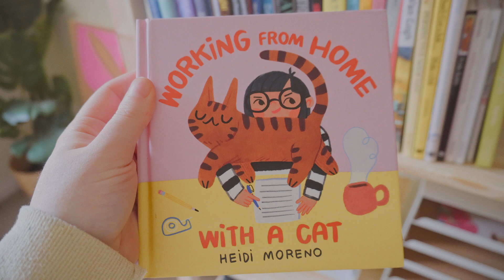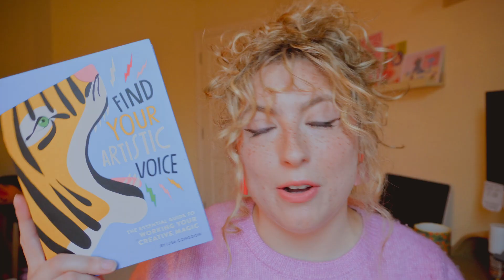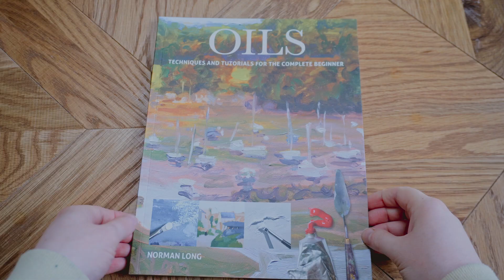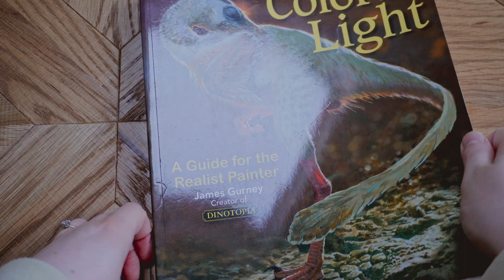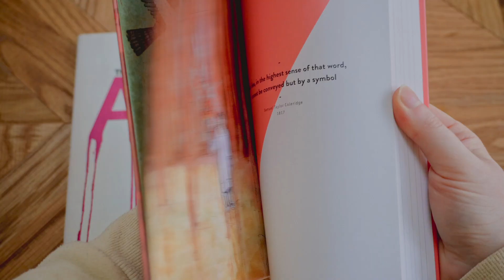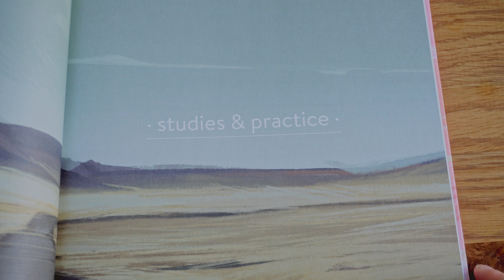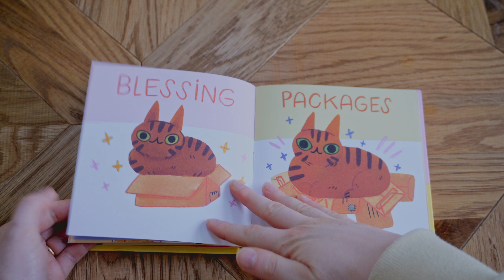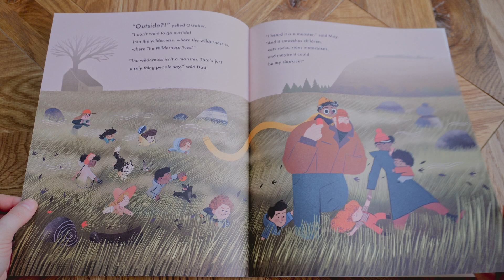My Art Book Collection! ✿ Inspiring artists, art theory, art history 👒📚🦋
In today's video I'm going through my Art book collection and explaining what I love about each of them!
So cozy up, enjoy the relaxing music and join me as I flip through and discuss my art books with you ☕🍪
All books mentioned will be recorded down below in the timestamps 🎀

✦TIMESTAMPS

0:00 Intro

BUSINESS AND FREELANCE
01:27 Mind your Business by Ilana Griffo
03:19 Don’t get a job… make a job by Gem Barton
05:02 Burn Your Portfolio: Stuff they don’t teach you in Design School, but should by Michael Janda
06:23 Find your Artistic Voice by Lisa Congdon
07:51 The Artist’s Way by Julia Cameron

ART THEORY
11:20 Daily Painting by Carol Marine
12:26 OILS: Techniques and Tutorials for the Complete Beginner by Norman Long
 Learn Oils Quickly by Hazel Soan
14:56 Drawing: A Complete Guide by Giovanni Civardi
16:12 Morpho: Hands and feet by Michel Lauricella
Morpho: Fat and skin folds by Michel Lauricella
18:09 Perspective Made Easy by Ernest Norling
19:19 Painting Beautiful Skin Tones with Colour and Light by Chris Saper & Color and Light: A guide for the Realist Painter by James Gurney
20:43 Beginner’s guide to digital painting in Procreate: how to create art on an iPad by 3dtotal Publishing
 Beginner’s guide to digital painting in Procreate: Characters by 3dtotal Publishing

ART HISTORY
22:06 This is Cézanne by Jorella Andrews and Patrick Vale,
This is Gauguin by George Roddam and Slawa Harasymowicz,
This is Rembrandt by Jorella Andrews and Patrick Vale
23:51 Van Gogh by P. Rapelli and A. Pallavisini
19th Century French Art 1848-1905 by Nicole Tuffelli
25:15 Art Essentials: Symbols in Art by Matthew Wilson
26:27 Frida Kahlo “I paint my reality” by Christina Burrus

MOVIE/ ARTIST BOOKS
27:51 The Art of Heikala: Works and Thoughts by Heikala and 3dtotal Publishing
29:17 The Art of Pernille Ørum by Pernille Ørum and 3dtotal Publishing
31:00 The Sketchbook of Loish by Lois Van Baarle and 3dtotal Publishing
32:47 The Art of Tangled by Walt Disney Studios
34:27 The Art of Brave by Walt Disney Studios and Pixar Studios
36:14 Rooms: An Illustration and Comic Collection by Senbon Umishima
37:25 Working From Home With A Cat by Heidi Moreno

CHILDREN'S ILLUSTRATED BOOKS
39:20 Found You by Devon Holzwarth
40:15 Not Lost (Mini Rabbit series) by John Bond
41:27 The Secret of Black Rock by Joe Todd-Stanton
42:16 Barbara throws a wobbler by Nadia Shireen
42:47 The Great Storm Whale by Benji Davies
43:44 The Wilderness by Steve McCarthy
44:38 Outro

PRODUCTION:
✿Camera: Sony Alpha ZV-E10 (with kit lens)
✿Mic: Rode videomicro
✿Editing Software: DaVinci Resolve 18 (Free version)

(^◕ᆽ◕^)